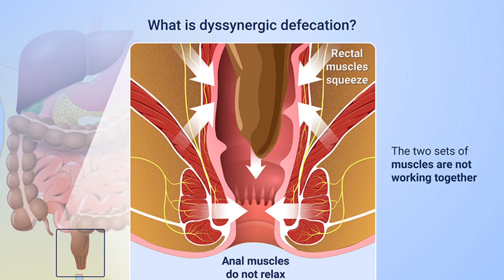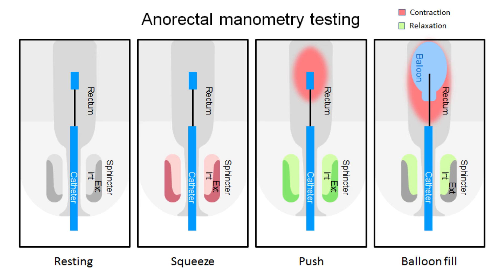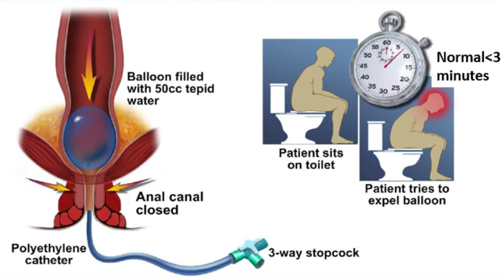Dyssynergic Defecation: A Comprehensive Overview from Experts - Dr. Samrat Jankar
Delve into the complex world of Dyssynergic Defecation with insights from experts in the field. In this comprehensive overview, experts, including Dr. Samrat Jankar from KaizenGastroCare, Pune, shed light on this often misunderstood condition, offering valuable insights and practical advice.

📌 Key Discussion Points:

1️⃣ Understanding Dyssynergic Defecation: Explore the definition, causes, and symptoms of Dyssynergic Defecation, gaining a deeper understanding of this functional bowel disorder.

2️⃣ Diagnostic Approaches: Learn about the various diagnostic methods used to identify Dyssynergic Defecation, including anorectal manometry and defecography, and how these tests help in accurate diagnosis.

3️⃣ Treatment Options: Discover the range of treatment options available for Dyssynergic Defecation, including dietary modifications, lifestyle changes, pelvic floor exercises, and biofeedback therapy.

4️⃣ Expert Insights: Benefit from the expertise of gastroenterologists and colorectal surgeons as they share their knowledge and experience in managing Dyssynergic Defecation.

👨‍⚕️ This comprehensive overview provides a holistic view of Dyssynergic Defecation, empowering individuals and healthcare professionals with the knowledge needed to manage this condition effectively.

🔔 Stay informed, stay empowered. Understanding Dyssynergic Defecation is the first step towards effective management and improved quality of life.

Dr. Samrat Jankar
Founder Kaizen Gastro Care
Consultant Gastroenterologist, Colorectal & GI Surgeon

The Colorectal Surgeon
The Colorectal Surgeon" is a dedicated YouTube channel hosted by Dr. Samrat Jankar, a highly qualified and experienced gastroenterologist and gastrointestinal surgeon based in Pune. This channel aims to be a comprehensive resource for individuals seeking information on colorectal health, diseases, and surgical interventions. Our channel is committed to raising awareness about colorectal diseases, emphasizing the importance of early detection, prevention, and informed decision-making. Through engaging educational videos, procedure explanations using visuals, and insightful patient testimonials, we strive to demystify colorectal health and surgery. The Colorectal Surgeon" goes beyond medical insights by fostering a supportive community. Join us in this journey towards better understanding, proactive prevention, and optimal management of colorectal health.

You can follow us on other platforms: - Kaizen Gastro Care

Visit: Kaizen Gastro Care, Shop no. 208 / 209, Oriana Crest building, Datta mandir road, Opposite Costa Rica society, Wakad, Pune - 411057